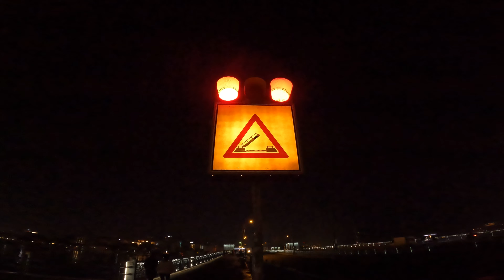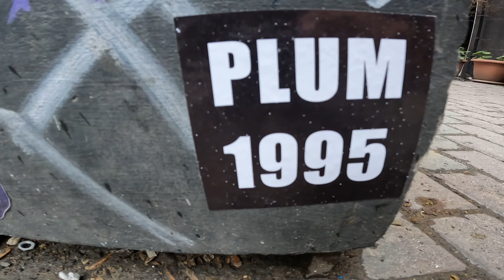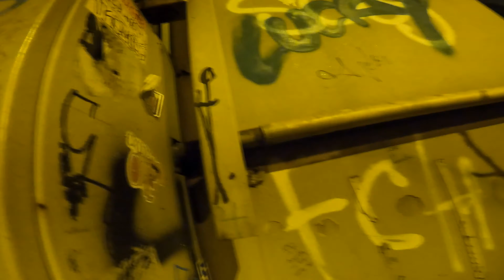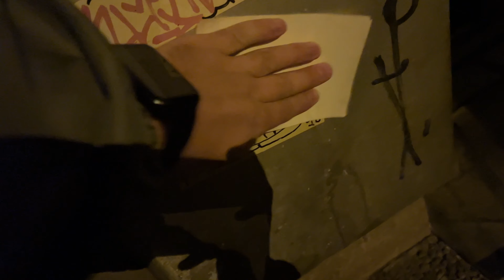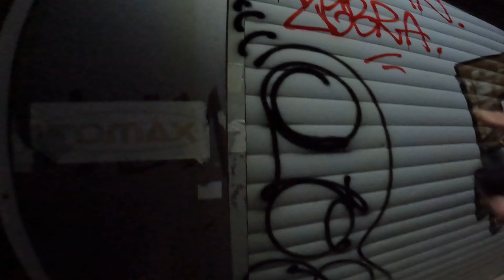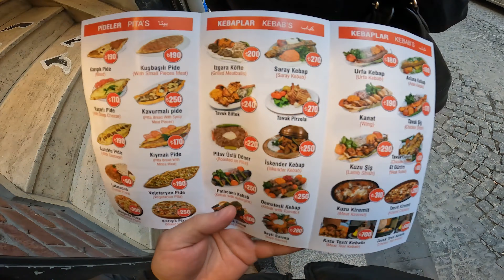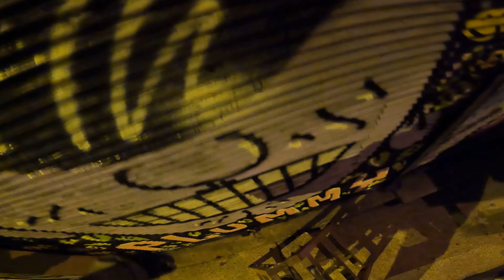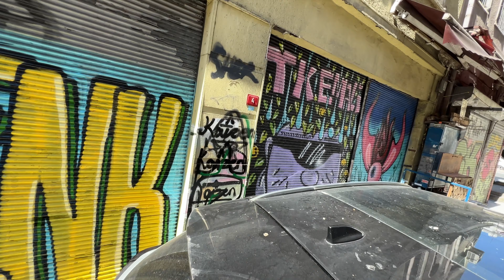GREY WALL ENEMIES. Plum in Istanbul, graffiti bombing, dirty tagging with grogs, durum kebab master.